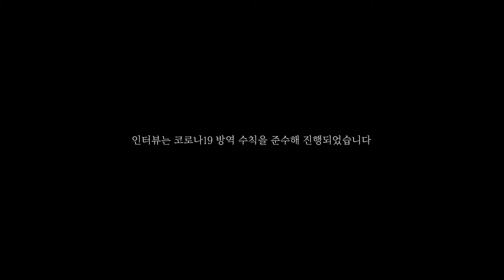[D파이오니어를 만나다] 최명진 한컴인스페이스 대표 “위성·드론 연동해 하늘길 개척… ‘한국의 스페이스X’ 될 것” / DT